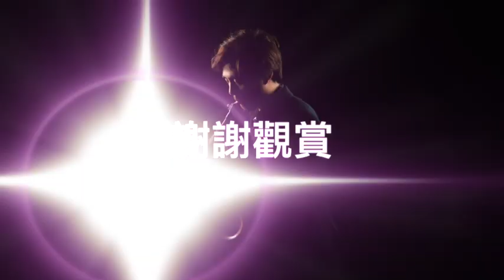一剪梅Jazz演奏板＿Swing＆Latin Saxophone cover By Allen Peng彭國書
一剪梅Jazz板＿Swing＆Latin Saxophone cover By Allen Peng彭國書

您也想用爵士的風格演奏流行音樂嗎？
您也想了解什麼是Jazz語法？Jazz樂句？
歡迎您來艾倫諮詢相關課程唷！

艾倫薩克斯風藝術中心
營業時間：上午10：00~晚上9：30
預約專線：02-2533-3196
地址：台北市中山區明水路575號B1
(綺麗廣場內，備有停車場，學員上課可免費停車，近捷運大直站3號出口)
音樂夢想的航班就在您揹起薩克斯風的瞬間開始。
若您對學習薩克斯風有興趣，可以點選以下連結填寫表單，艾倫的老師會主動跟您聯繫。😀😘
🎷課程表單：
Allen
line:saxallen0404